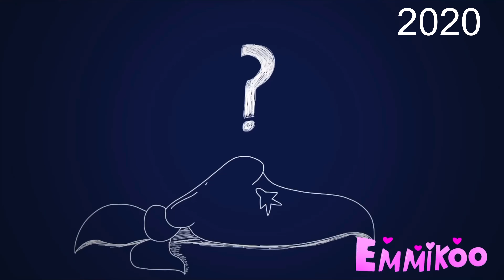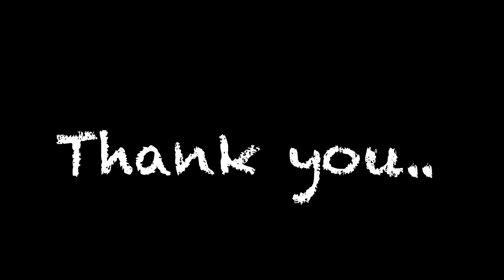We rule the world || Frame by frame reel || 6 years of animating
The evolution of my frame by frame

After 3 years of personal problems in my life, This year I felt like I actually got to heal from most of the problems I went through. I know it wasn’t perfect for everyone, but for me personally this was the best year I had in a long time. But I won't say the last few years were all bad. My channel grew, my art evolved, I developed Eye Of The Eclipse. I met amazing people who made me see the better in myself. And you, YES! Here's to a happy new year! Stay safe and i hope this year turns out amazing for you❤️